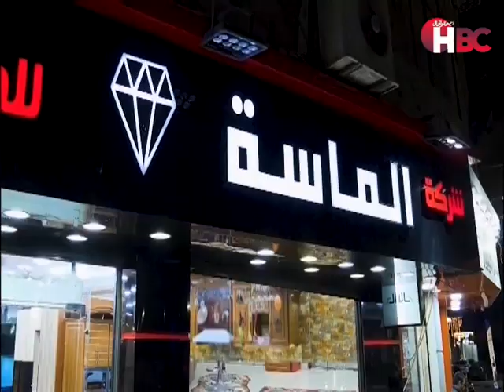أحلى كلام مع نجلاء زهدي و الحديث عن كيفية مساندة المرأة المعيلة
كيفية مساندة المرأة المعيلة

قناة_الصحة_والجمال# برامجنا